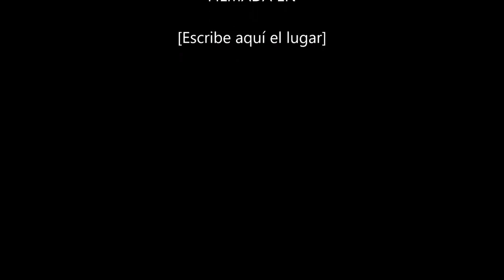Jela - Ochieng' Kabaselleh and Lunna Kidi